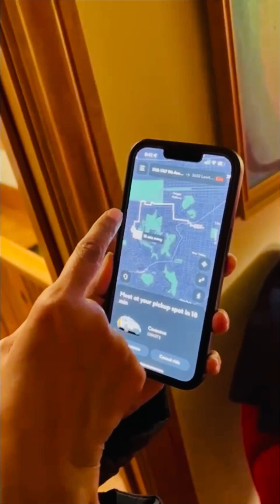DRIVERLESS Car Powered by Google AI | Honest Review | Cruise Car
Excitement of the driver less car. Our founder Chair Ranjini Manian took the ride in the driverless car as a specialty.  This is also the first step towards adapting the Artificial Intelligence. The Google car is available for taking a ride only between 9 pm to 6 am